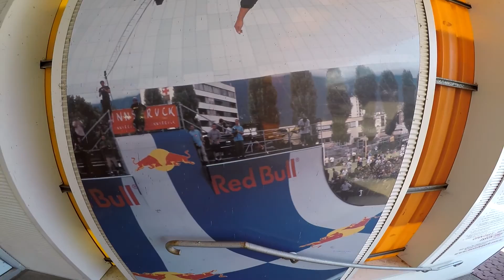SKATEDAY - MONSTER SKATE PARK - VLOG N3 #22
SKATEDAY - MONSTER SKATE PARK - VLOG N3 #22, Nada como um Domingo de sol aqui em Sydney para aproveitar o que amo que é o skate, uma das coisas que gosto de fazer exercitar a mente e o espirito.

Além disso levar voces até la pra conhecer tambem, pros amantes e admiradores dessa arte, ou quem não conhecem muito confiram esse vídeo, e grande parte das filmagens foram feitas por Jade Monteverdi.

KICK -PUSH FOREVER!!

Mc Plano B - Também quero meu lugar ao sol